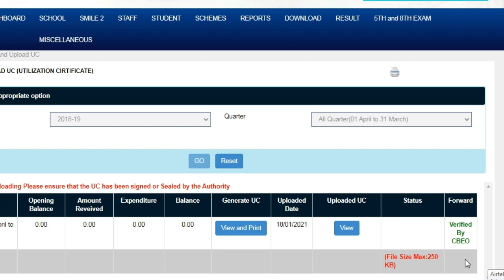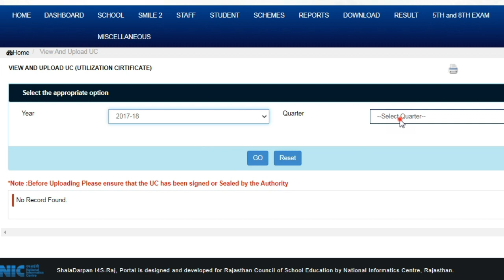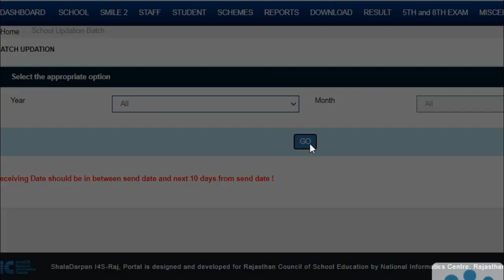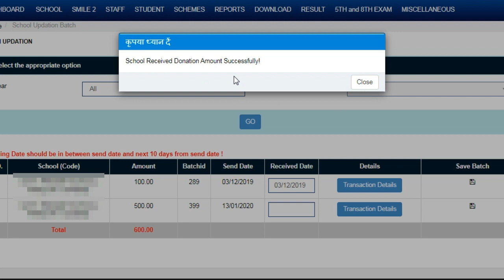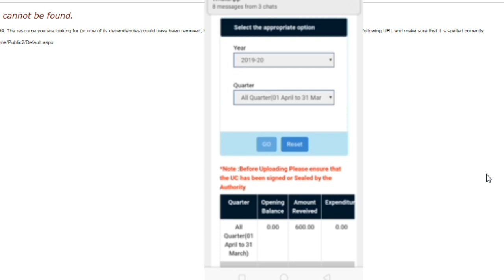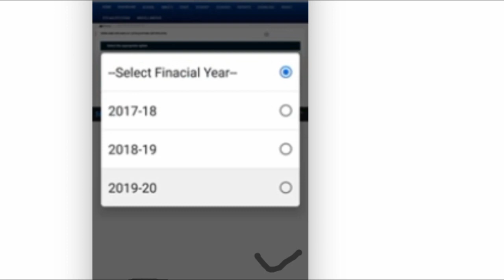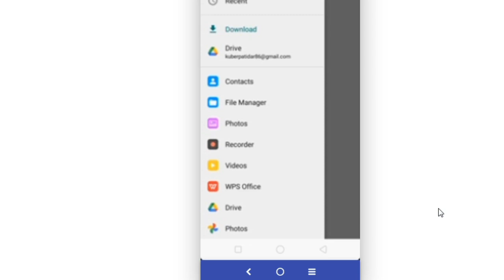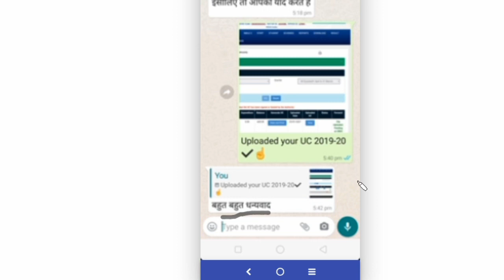ज्ञान संकल्प portal पर वर्ष 2019-20 की UC क्या आपसे जनरेट नहीं हो रही ? तो ऐसे करें generate 👍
ज्यादातर विध्यालयों के सामनें ये समस्या आ रही है कि उनसे वर्ष 2017-18 ,ओर 2018-19 की UC तो ezzi way में जनरेट हो जाती है लेकिन. 2019-20 की UC जनरेट नहीं हो रही । जबकि previous year की UC verified by cbeo
How can generate .??
 simple सा process देखें इस विडियो में

सभी विद्यालय ज्ञान सम्पर्क पोर्टल मे सत्र 2017-18 ; 2018-19; 2019 -20 की uc upload कर varify करे ।